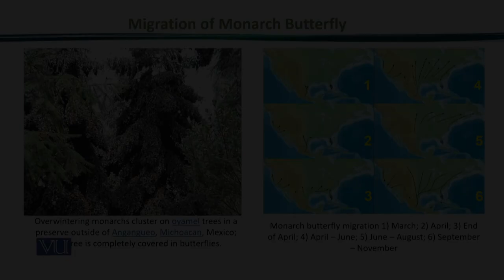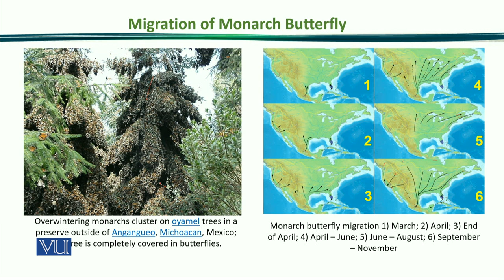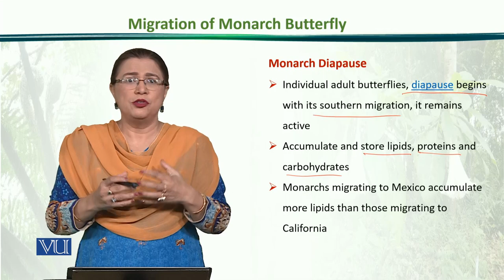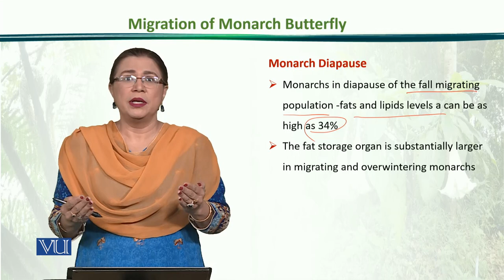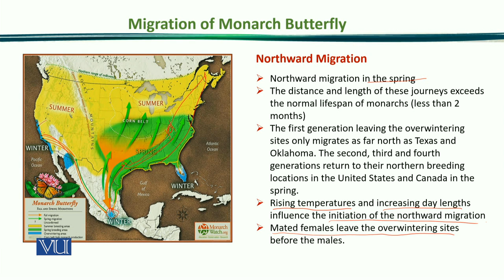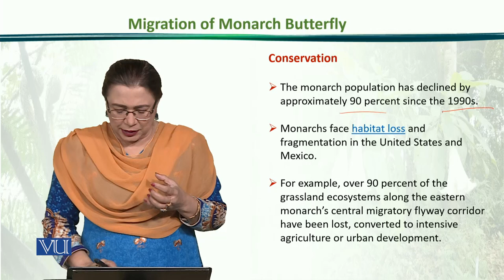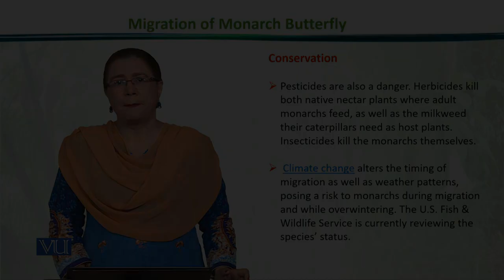Migration of Monarch Butterfly | Principles of Animal Ecology | ZOO507_Topic188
Topic188: Migration of Monarch Butterfly,
By Dr. Samina Qamar